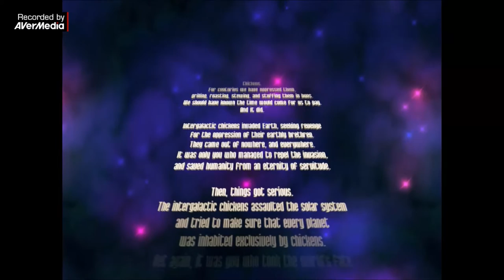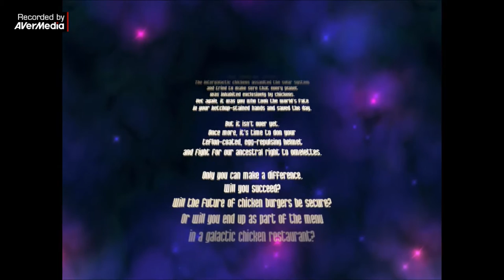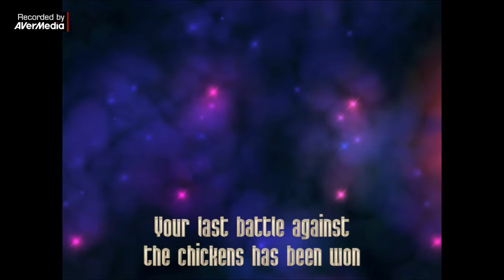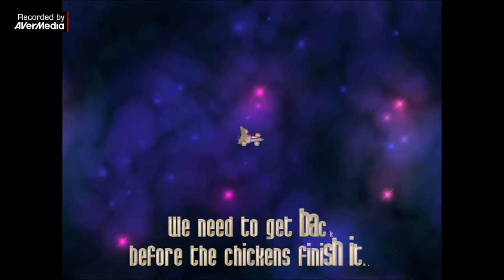CHICKEN INVADERS: REVENGE OF THE YOLK CHRISTMAS EDITION - A STUFFED CHICKEN FOR XMAS? | Etten Games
CHICKEN INVADERS GAMEPLAY
A gamer at heart, playing video games are a great source of joy and relaxation so playing Chicken Invaders provides me a feeling of zénitude or zenness.

Chickens are invading Earth seeking revenge.
Let's blast some intergalactic chickens!!!

GAME FEATURES
- Unlock 7 secrets
- 30 bonuses
- 13 medals
- 120 challenging waves

=0=0=0=0=0=0=

I'll add up - funny Team Coco, I find it hard to keep a straight face not to laugh.

LINK TO THE WORLD'S BIGGEST GAME EXPO - TRADE FAIR FOR INTERACTIVE GAMES & ENTERTAINMENT

MY SETUP

MY FIRST ALL-PURPOSE SHARING WEAPON GAME CAPTURE DEVICE - LIVE GAMER PORTABLE (LGP) - SMART & SHARP.

MY CONSOLE MATE is AverMedia GAME CAPTURE HD.

CHECK THIS WEBSITE OUT FOR MORE INFO ABOUT ASUS NOTEBOOK LAPTOP.

SMARTPHONE  ►Windows phone Microsoft Lumia 950 XL

SOFTWARE SOLUTIONS
VIDEO EDITOR ► Movie Maker

THIS IS WHERE I TAKE & KEEP NOTES OF MY IDEAS, PROJECTS & INSPIRATIONS - QUITE HANDY ACROSS ALL MY DIGITAL DEVICES.